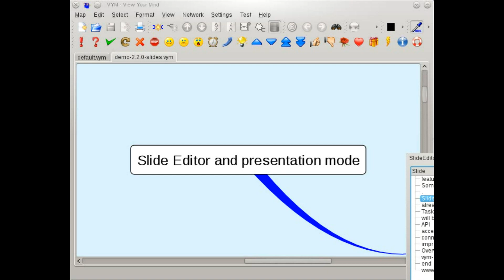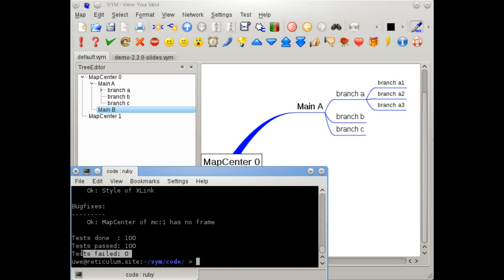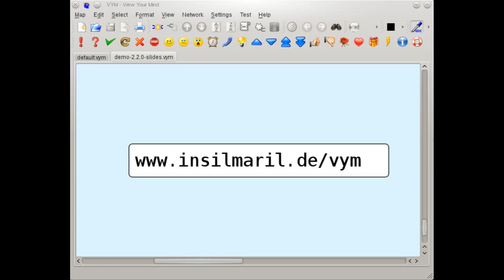vym - 2.2.0 - slideshow preview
VYM 2.2.0 will have a slide editor to create animated presentations of your mindmaps. This is a short preview how this looks like.

Screencast created with vym, xvidcap, kdenlive